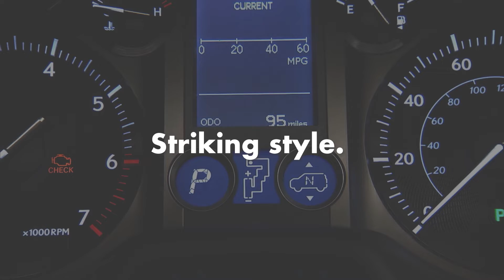Head Turning Luxury Lexus GX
A beautiful interior and exterior with striking style. Dynamic versatility for on and off the road. The head-turning Lexus GX changes the SUV game. Reserve yours today at Lexus of Serramonte.

For over 50 years, we have brought the excellence of Lexus to the Bay Area. Our passion for the brand and commitment to our community keep our customers coming back for generations. Always innovative, we combine a modern way to buy and service your car with a rich history of automotive excellence. We proudly offer a legacy of luxury.